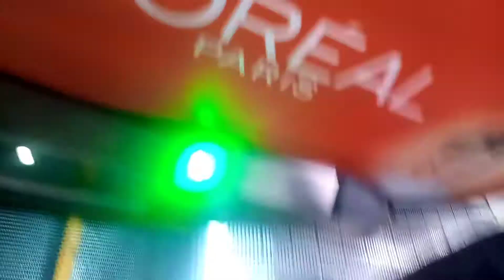Shopping From Dawood Super Market Hyderabad 👍 Fahad Creator Vlogs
aj ky is Vlog ky andar mene bataya ha ky mene dawood super market se shopping ki ha har chese choti se le kr bari chese tak har chese mile gi jo bhi lena chaho.